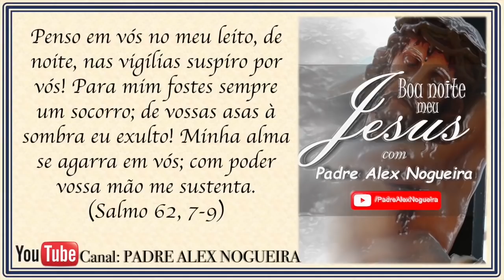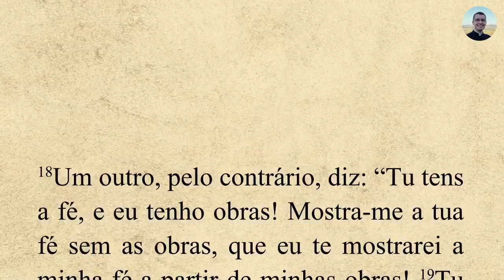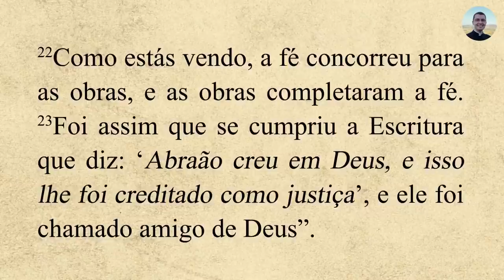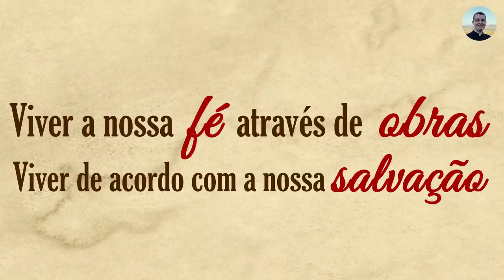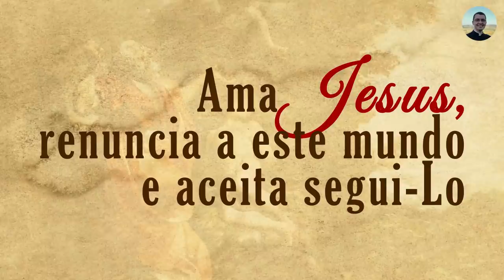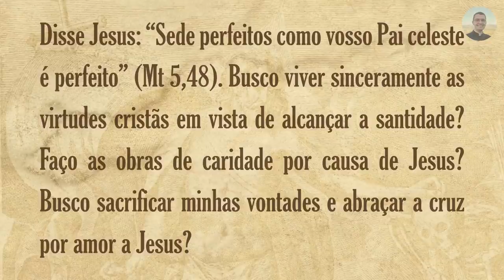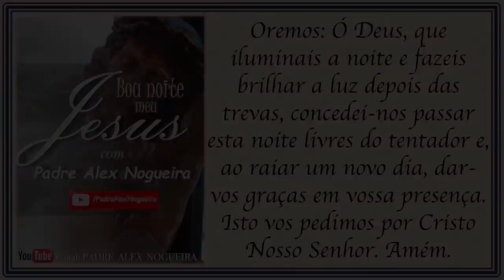04/12 - Oração da Noite: "Boa Noite Meu Jesus"